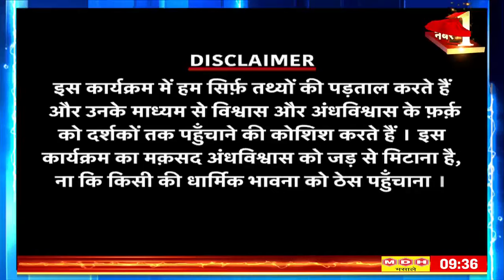महादेव का अद्भुत शिव संसार, शिव के अदृश्य भक्त की तलाश | Aadhi Haqeeqat Aadha Fasana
Aadhi Haqeeqat Aadha Fasana: शिव के इस प्राकृतिक मंदिर को लेकर कई कहानियां है कोई कहता है युगों पहले वहां महादेव प्रकट हुए थे। जाने पूरी सच्चाई